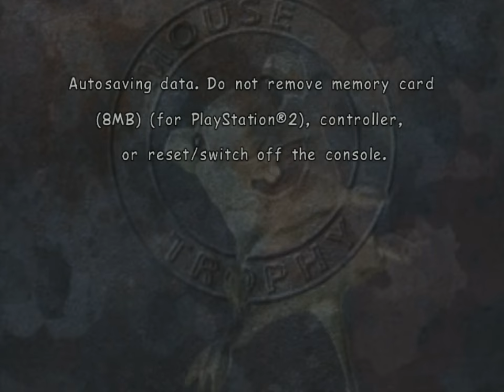Mouse Trophy (PS2) - 18. Headache [Expert]